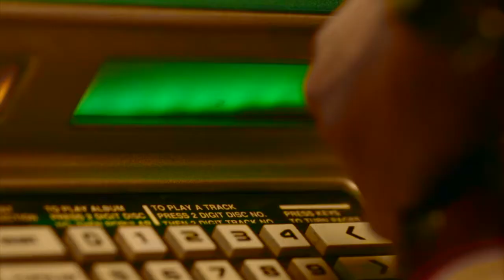Fly With Me Hangster